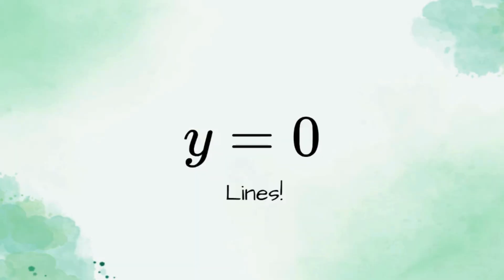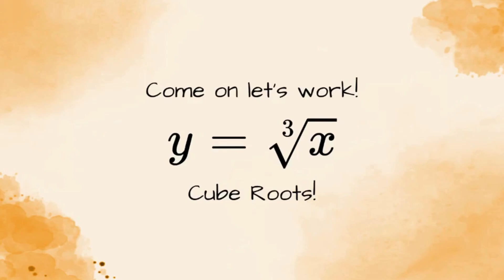Dancing with Transformations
Are you looking for a fun video about mathematical transformations of parent graphs? Do you want to see your math teachers dance, showing you vertical reflections, horizontal translations, and vertical translations? Then you have come to the right place. Sit back, kick up your feet, and maybe learn some math too!

Artist:  C&C Music Factory